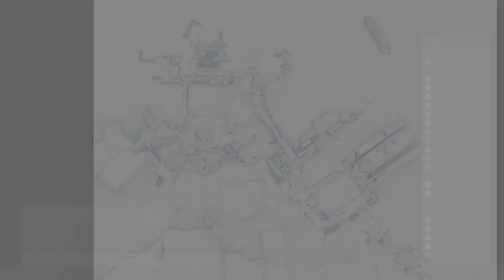Sniper Ghost Warrior Contracts - "Hitman" Trophy Guide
🐧 ​My Friends! 🦑